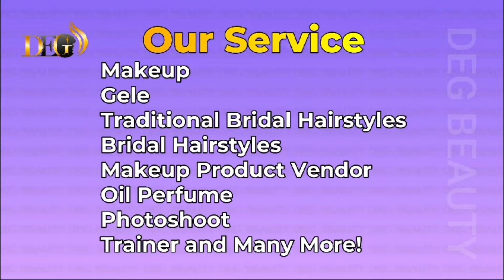How to tie Gele with rubber band latest